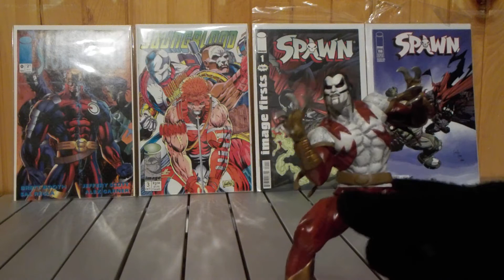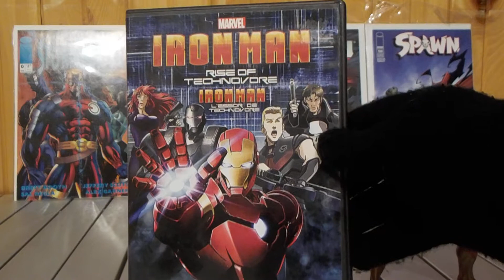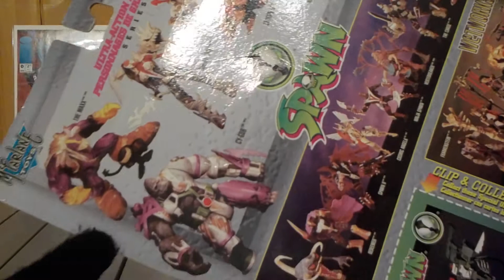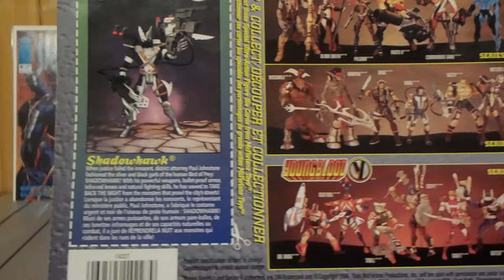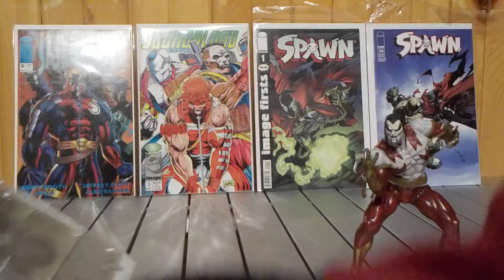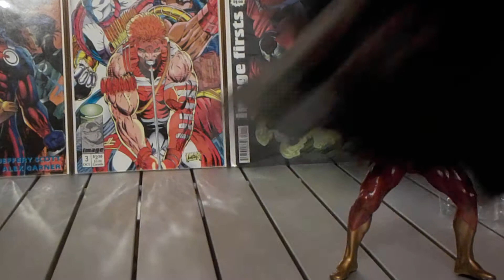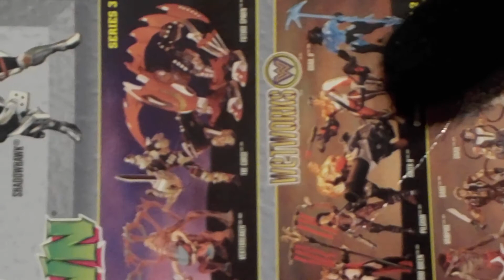Shadowhawk Spawn Figure Review Ultra Action Figures Series 4 McFarlane Toys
This is my review of a 90's action figure by McFarlane Toys, Sorry about the cursing in the video.